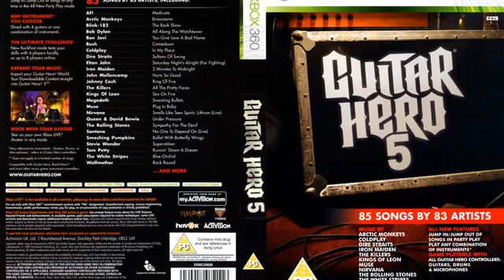Guitar Hero 5 X360